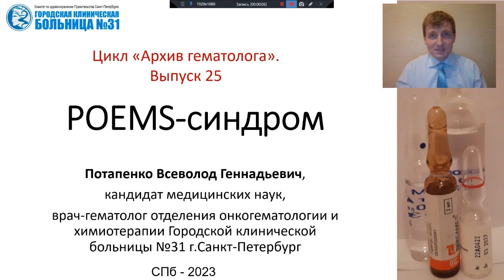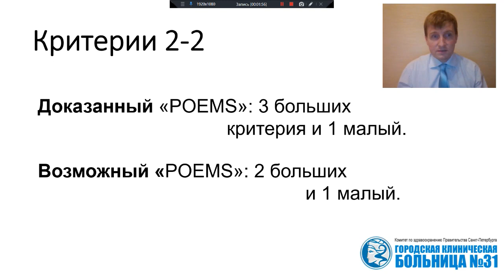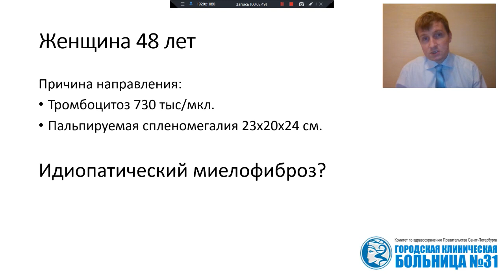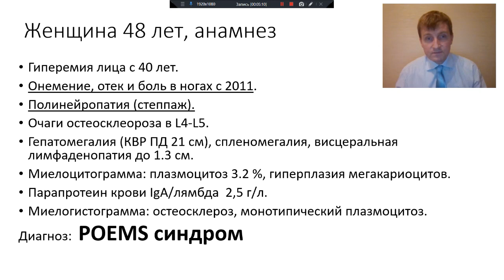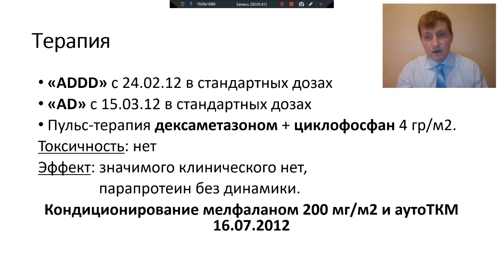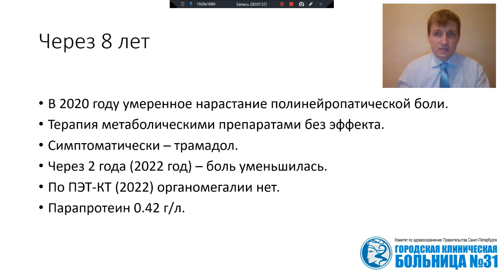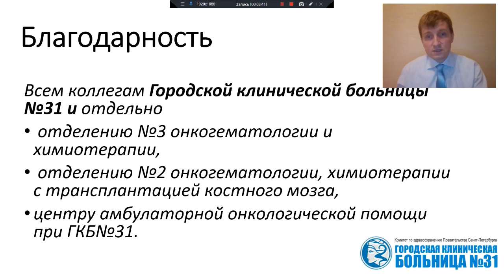Архив гематолога. Выпуск 25. ПОЭМС (POEMS) - синдром.